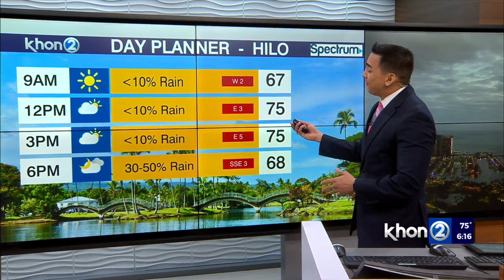Light winds anticipated for holiday weekend